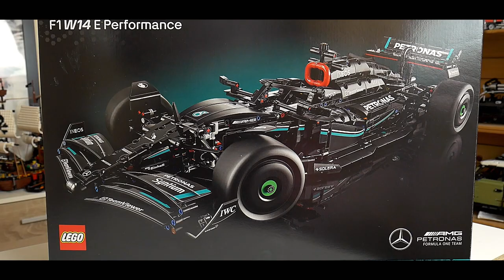Nowość LEGO TECHNIC 42171 MERCEDES-AMG F1 W14 E RECENZJA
Dziś mam przyjemność zrecenzować dla was najnowszy zestaw z serii TECHNIC czyli Lego TECHNIC MERCEDES-AMG F1 W14 E PERFORMENC.
Zestaw zawiera 1642 części a jego cena katalogowa to 1049 pln.